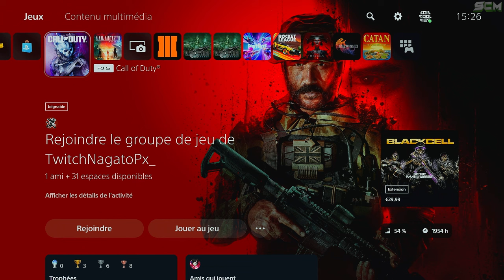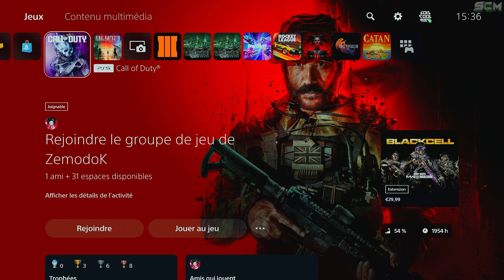Comment Faire le GLITCH de Duplication Pierre Tombale Zombie MW3 Saison 2, Astuce pour Dupliquer MWZ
▬▬▬▬▬▬▬ • BIENVENUE 😍 • ▬▬▬▬▬▬▬

▬▬▬▬▬▬▬ • PARTENAIRES 💪 • ▬▬▬▬▬▬▬

👉StealthGamer:
"SOISCOOLMEC"
"STRIKESOISCOOL"

TikTok "SoisCoolMecYTB"
👻Snapchat "soiscoolmec"

.▬▬▬▬▬▬▬ • TOP DON 💰 • ▬▬▬▬▬▬▬